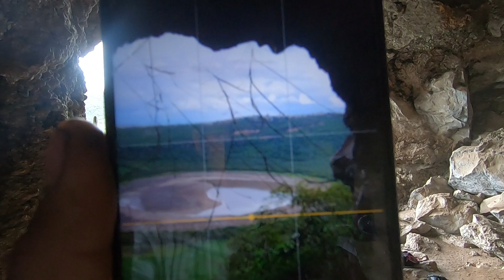"Pinturas Rupestres, Dentro de una Cueva en Volcán Extinto."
"Pinturas Rupestres, Dentro de una Cueva en Volcán Extinto." 1 Las Siete Luminarias de Guanajuato |
Descubrimos Pinturas Rupestres Dentro de una Cueva en  "El País de las 7 Luminarias"
Descubrimos Pinturas Rupestres Dentro de una Cueva en  "Las 7 Luminarias" Guanajuato.
No manches Yo cuando voy así carnal me gusta venir porque ptm se ve bien imponente
"Pinturas Rupestres en Las Siete Luminarias de Guanajuato